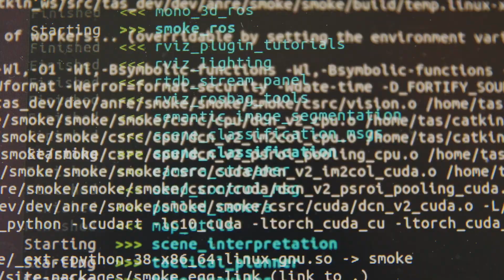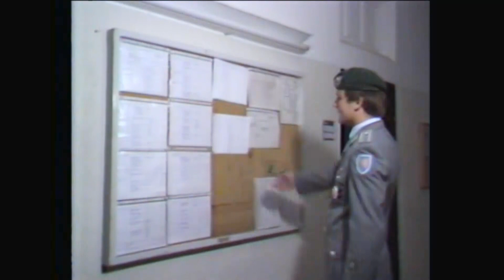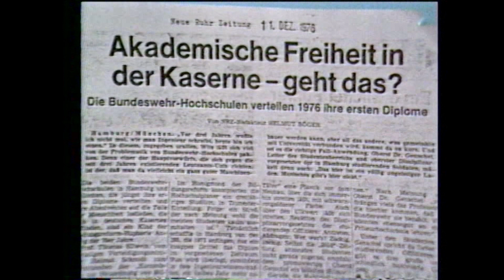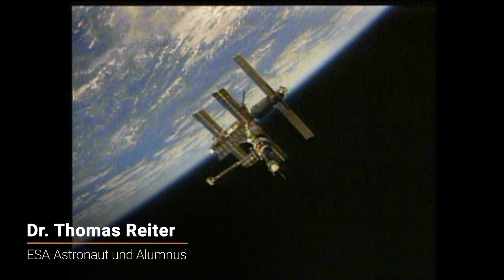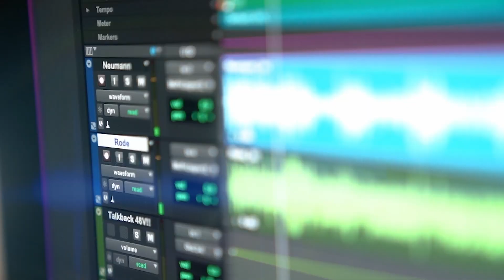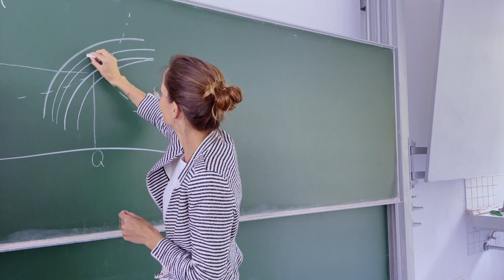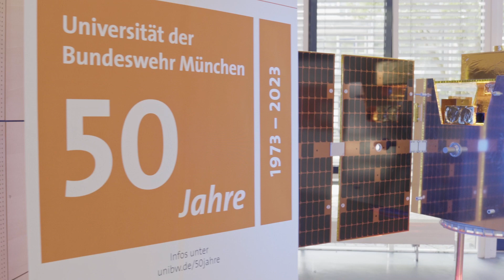Filmischer Streifzug durch 50 Jahre UniBw M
Filmischer Streifzug, 50 Jahre UniBw M, Geschichte